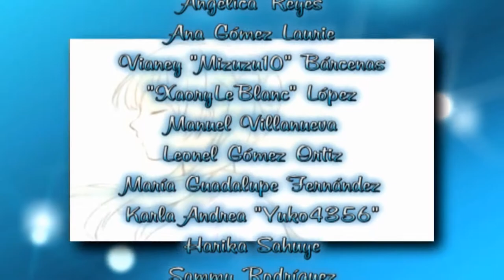Kakure Otaku de Gomennasai - Fandub Latino (LadyGuren)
Desde el año 2011 que no se lanzaba este fandub, pero al fin sale.

"Kakure Otaku de Gomennasai"
Música y Letra: Katahotori-P
Ilustraciones: Akatsuki, Mitsuka y Ririco-Yukino
Diseño de fondo: Mukai

Lanzado un 22 de Abril de 2010, este tema creado por Katahotori es considerado un himno para los que somos Otakus de muy en el fondo y que no queremos descubrirlo ante el resto de las personas.
Y bueno, la historia trata de una chica que va a un evento (O convención de anime) donde tiene que presentar su cosplay, pero cuando la van a fotografiar, la protagonista descubre que es un compañero de salón. Más adelante, va a trabajar en un Maid Café, pero descubre que uno de sus clientes resulta ser su padre. Finalmente, después de ese duro y largo día de trabajo, y tras alistarse para ir a los brazos de Morfeo más adelante, ve en NicoNico Douga los videos populares y... ¡Sorpresa! En ellos hay un video de su madre usando su uniforme escolar (No se aclara si es Seifuku o si es un Uniforme de Joushi Kousei)

Hay una frase en el estribillo, donde se aclara todo: "La Sociedad Sigue Siendo Dura con la Gente Como Usted o como Yo"... Triste realidad, porque nos toman como extraños, cuando los extraños son el resto del mundo que nos dice raros, porque son normales.

En el video, Akatsuki, Mitsuka y Ririco-Yukino hicieron las ilustraciones, donde se puede ver a Gumi tanto en su traje naranja normal o vestida como Maid con Nekomimi. También se aprecian los fondos realizados por Mukai.

Sobre el fandub-cover, su adaptación se realizó en Marzo o Abril de 2011 a petición de Stefany, aunque no lo interpretó, por lo que dicha adaptación quedó en hiatus en todo este tiempo hasta el año pasado, siendo lanzado por LadyGuren; nuevamente su voz es bastante versátil sobre todo en los agudos sostenidos.

En fin, disfruten este fandub, que les va a reflejar algo.
Su servidor se los recomienda.

Tema: "Kakure Otaku de Gomennasai"
Título Alternativo: "Sorry for being a Closet Otaku"

Traducción y Adaptación:
Xerios Fandub

Arreglos Adicionales:
Petitepiaf LadyGuren

Aporte Karaoke:
Xerios Fandub